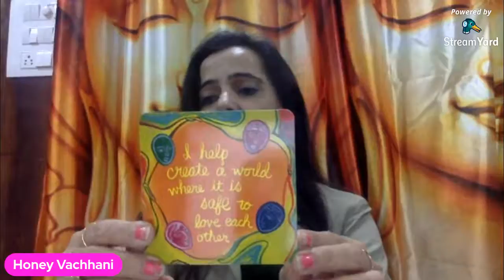📣Ask Honey Vachhani: Q&A on Motivation, Concentration, Goals & More!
Get ready for an exhilarating episode of the Ask Honey Vachhani Show! 😄

In this interactive Q&A session, we dive deep into the topics that matter most to you. Join us as Honey Vachhani, a renowned expert in personal development, provides insightful answers to your burning questions on staying motivated while studying, enhancing concentration at work, setting and achieving goals, and much more. 🎯📚💪

This engaging session is packed with practical tips, strategies, and actionable advice to help you overcome challenges and unleash your true potential. 💡✨

Don't miss out on this opportunity to gain valuable insights from a trusted mentor. 📲🔔

🌟 Being Harmony is a channel dedicated to helping you live in harmony with everyone and everything in the universe. The first step towards achieving harmony is finding it within ourselves. Join us on this transformative journey and discover the power of inner harmony. ✨

📺 YouTube Channel: Watch our inspiring videos and discover practical tips for living in harmony.

📘 Facebook: Join our Facebook community and connect with like-minded individuals on the path to harmony

📚 Digital Coach Blueprint: Are you aspiring to become a successful coach or trainer? Unlock the secrets to success with our Digital Coach Blueprint. Enrol for FREE now and kickstart your coaching journey

📚 My Digital  Courses: Dive deeper into the principles of harmony with our exclusive courses. Enrol now and embark on a transformative learning journey: honeyhvachhani.graphy.com

🌈 Join our Facebook Community: Become a part of our vibrant Facebook community, where you can engage in discussions, share insights, and connect with fellow harmony seekers

💬 Join our Blissful WhatsApp Community: Experience the joy of connection and support in our WhatsApp community.

Get ready to ignite your inner fire and transform your life! 🔥💫
0:00 Introduction
1:42 How to motivate yourself to study/learn?
6:19 How to be consistent in our work?
9:37 How to Concentrate on Work?
 12:46 Tratak Meditation
16:30  How to make a proper timetable to achieve our goals?
20:00 How to avoid Procrastination?
22:42 Vision Board
27:38 Full Moon Day Rituals
32:15 Study Affirmations
32:47 How to remove negativity while pursuing our goals?
37:46 Group reading for all
45:05 Introduction to Decrees -to heal chronic projects
49:29 How can I search what do I do to earn?

Ask Honey Vachhani Show
Q&A session